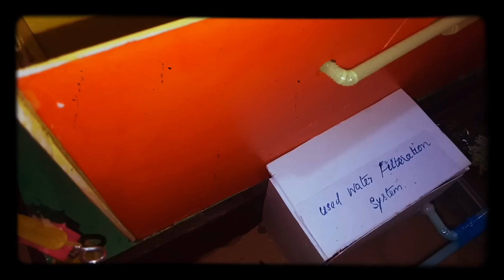School Project | Waste Water Management | Working Model of House Waste Water Treatment